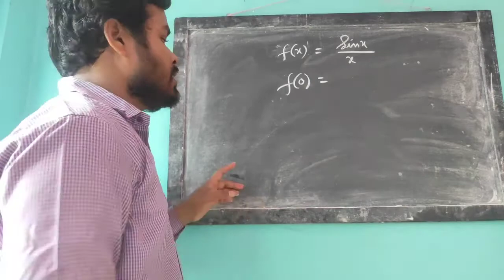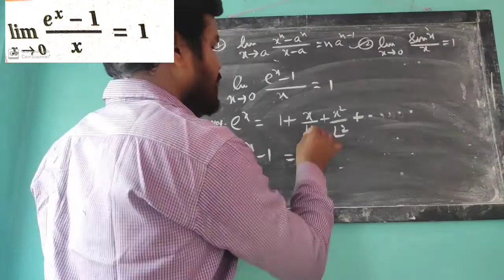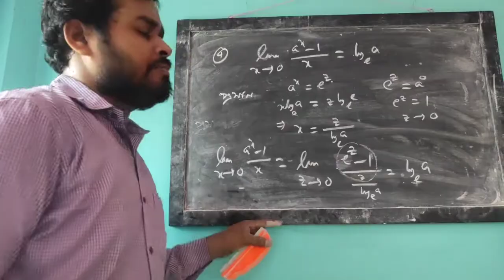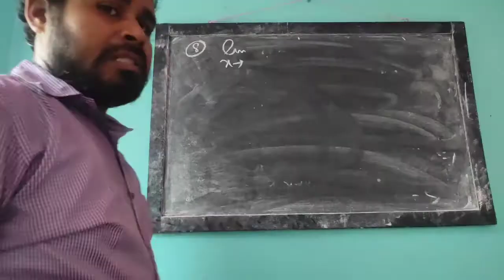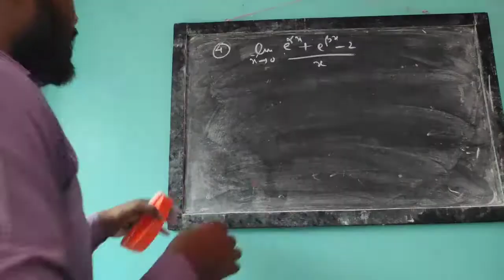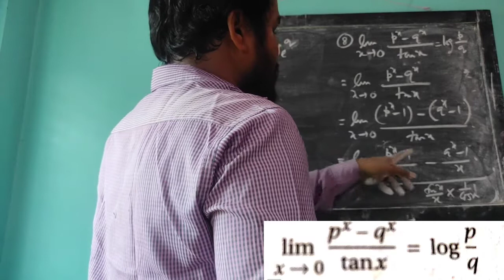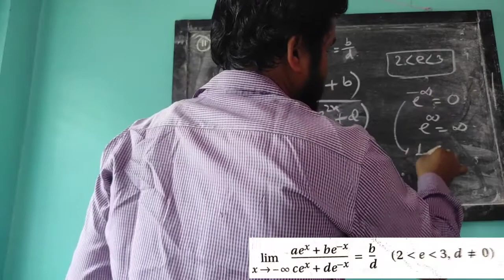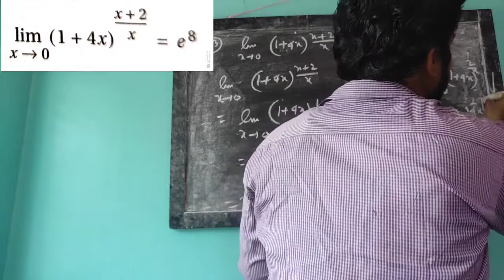LIMIT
Mathematics  for Class XII